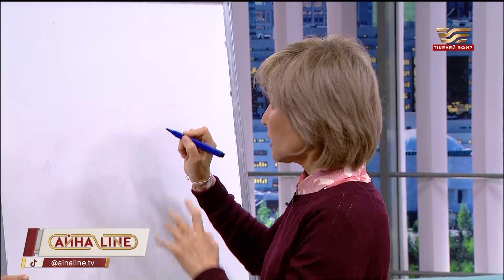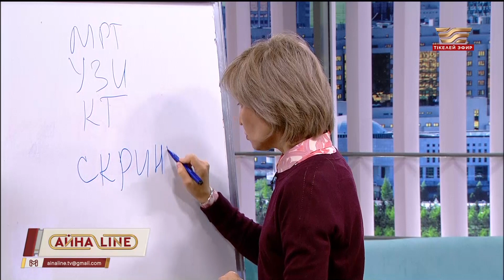Медициналық көмек қолжетімді ме?